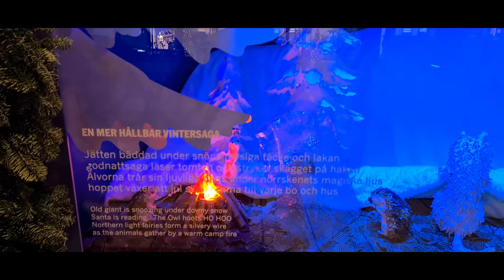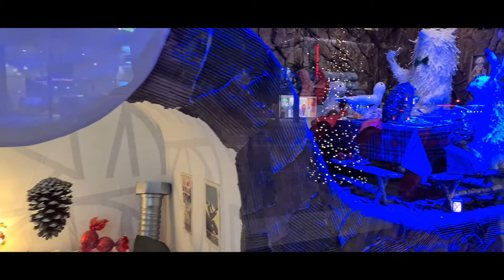STOCKHOLM NOBEL WEEK LIGHTS 2020 || NK'S JULSKYLTNING 2020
Hello everyone! join us while we go around Stockholm City to see the Christmas lights and the Nobel week light in Stockholm. We are going to Kungsträdgården to try the famous Sense Light swing and just to look at the beautiful Stockholm during the night.